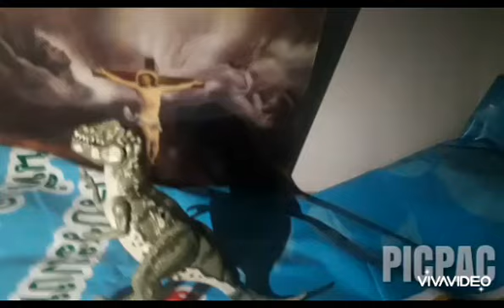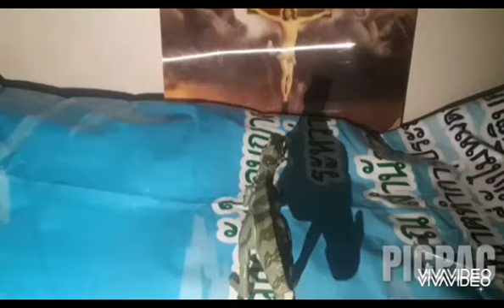primal rex finalboss necron